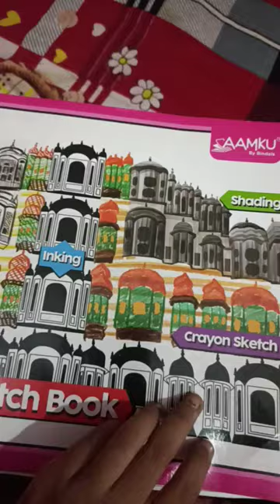31 July 2022